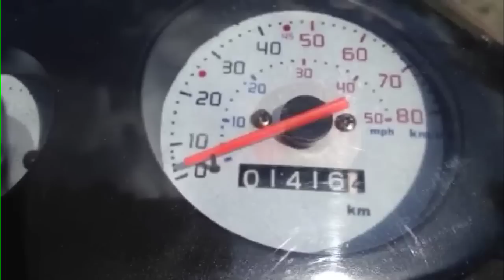Test przyspieszenia Romet Router City Line 50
Skuter miał zrobiony tuning na 72ccm oraz wymieniony wariator na tuningowy (wszystkie części WM Motor)

Wyniki:
0 - 40km/h: 8,1 sek
0 - 50km/h: 11,4 sek
0 - 60km/h: 18,6 sek

Test wykonany na płaskiej, prostej drodze.